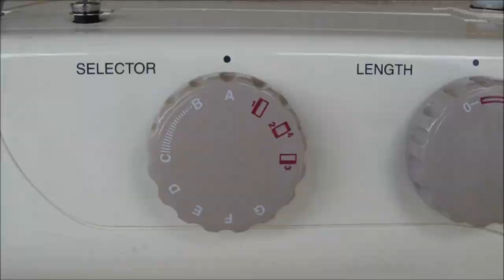How to Use a Twin (Double) Needle on Sewing Machine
Can you use a twin needle on a regular sewing machine? In this video you will know how to use a twin needle on your sewing machine. How do you use a double needle? What is twin needle stitching and how does a sewing machine needle work see on website.
For sewing clothes often required making the double stitches. Instead of twice doing a straight stitch line is better to use a double (twin) needle for regular sewing machine.
The using the double needles has its own peculiarities, especially when sewing jersey and stretch fabrics.
In this video you find the tips for how to use a twin (double) needle on regular sewing machine. Using the double needle you can sew stretchy fabrics and make decorative stitches also. Using the twin needles increases the capabilities of your sewing machine and allows you to make beautiful and even finishing lines.
Before buying twin needles you need to know something about them. The needles come in different sizes (needle thickness) like the single needles of usual sewing machine. The main thing that you need to know the twin needles have different distances between both needles (and three needles).
For example: Twin needle having mark 3/80 has size 80 (needle thickness) and 3 mm is distance between left and right needles.
In addition, sewing with a double needle can only be done on a machine having a zigzag stitch. But at the same time, you need to select straight stitch. Otherwise, you will break the needle and damage the sewing machine.